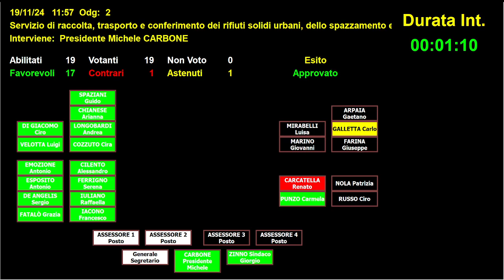Consiglio Comunale di San Giorgio a Cremano 19/11/2024 (Parte2)